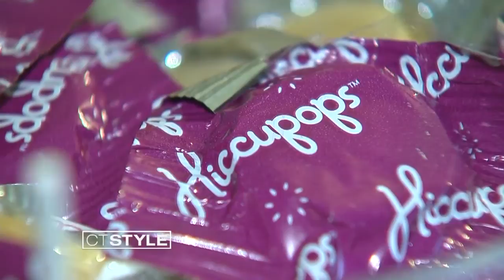Lollipops that stop hiccups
A Manchester teen has created a lollipop to get rid of hiccups -- Hiccupops!